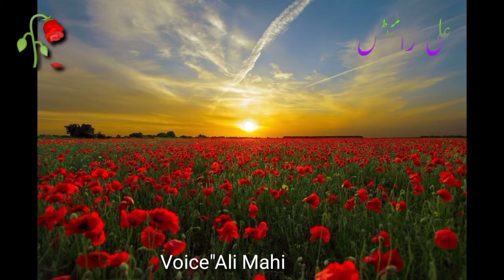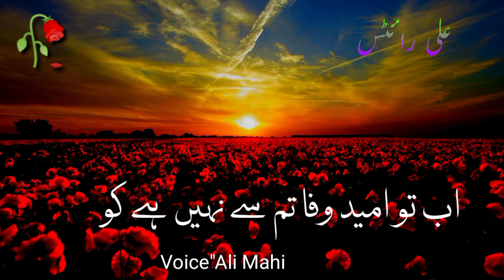Phir Kisi Ki Yaad Ne Hai Raat Bhar Jagaya Muj Ko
best attitude poetry whatsapp status
 Ali Mahi poetry, Ali Mahi shayari
yad aon to bas itni c inayat karna
urdu poetry
  Ali Mahinew poetry 2020
 hindi sad poetry shayari